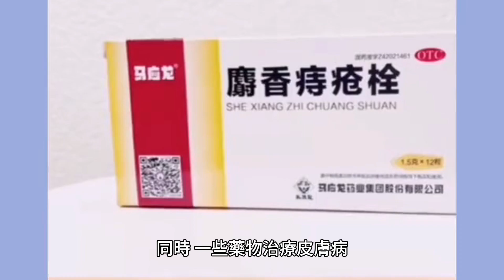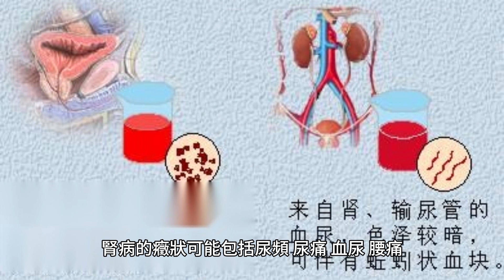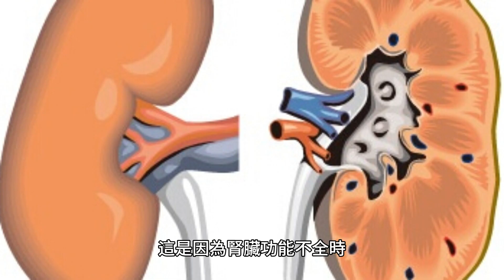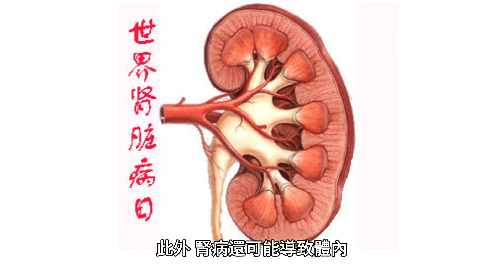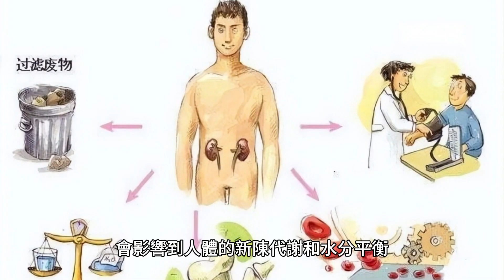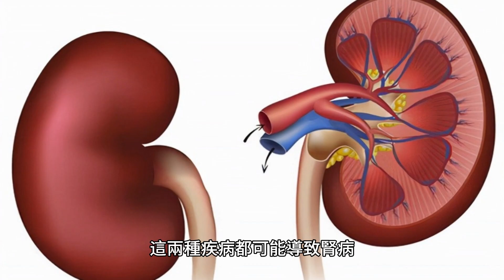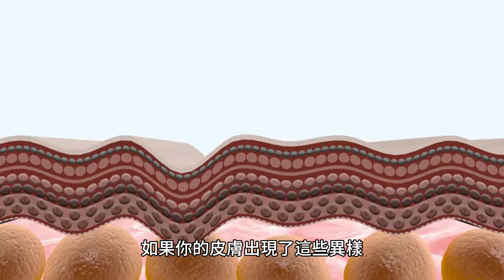不是皮膚病，而是腎病信號？皮膚出現3種異樣，可能是腎衰竭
很多人在生活中可能會忽視一些皮膚上的異樣，認為只是一些常見的皮膚病。

然而，這些皮膚上的異樣可能是腎病的信號。

下面我們就來看看哪些皮膚異樣可能是腎病的預警。

一、皮膚病和腎病的關聯性
皮膚病和腎病之間的關聯性主要體現在一些皮膚病可能是腎病的早期癥狀，或者是腎病並發癥的表現。

例如，腎病綜合癥患者可能會出現皮膚瘙癢、色素沈著等皮膚問題。另外，一些皮膚病如系統性紅斑狼瘡、紫癜等也可能引發腎病。

此外，由於腎臟功能下降，無法有效排除體內毒素，也可能導致皮膚病的發生。同時，一些藥物治療皮膚病時可能對腎臟產生負面影響，加重腎病的病情。

因此，皮膚病和腎病之間存在著密切的關聯性。

二、腎病的基本知識
腎病是一種常見的疾病，主要涉及腎臟的結構或功能的損害。腎臟是人體的重要器官，負責過濾血液，排除廢物，調節體液和電解質平衡，以及生產激素來控制血壓，制造紅血球和維持骨骼健康。

腎病的種類很多，包括急性腎損傷，慢性腎病，腎結石，腎炎，腎衰竭等。其中，慢性腎病是最常見的一種，通常是由糖尿病，高血壓或其他慢性疾病引起的。

腎病的癥狀可能包括尿頻，尿痛，血尿，腰痛，水腫，高血壓，疲勞，惡心，嘔吐，食欲不振，皮膚瘙癢，肌肉抽搐等。但在早期，腎病可能沒有明顯的癥狀，因此定期進行體檢是非常重要的。

腎病的診斷通常包括尿液檢查，血液檢查，腎功能測試，腎臟超聲波，CT掃描，MRI掃描，腎活組織檢查等。治療方法取決於腎病的類型和嚴重程度，可能包括藥物治療，透析，腎臟移植等。

預防腎病的方法主要包括保持健康的生活方式，如均衡飲食，定期運動，控制體重，戒煙限酒，控制血糖和血壓，避免過度使用非處方藥物等。

三、皮膚病作為腎病信號的三種異樣
1. 皮膚瘙癢：皮膚瘙癢與腎病之間存在密切的關系。腎病，特別是慢性腎病，可能會導致皮膚瘙癢。這是因為腎臟功能不全時，無法有效地過濾和排除體內的廢物和毒素，這些廢物和毒素會在體內積累，進而引發各種癥狀，包括皮膚瘙癢。

此外，腎病還可能導致體內礦物質和電解質的平衡失調，如磷的過量，這也可能引起皮膚瘙癢。再者，腎病可能導致皮膚幹燥，這也是引起皮膚瘙癢的一個常見原因。

因此，如果一個人經常感到皮膚瘙癢，特別是如果他還有其他腎病的癥狀，如尿頻、尿少、疲勞、食欲不振等，那麼他應該去看醫生，檢查是否有腎病。

2. 皮膚色素沈著：皮膚色素沈著可能是腎病的一個跡象。腎病可能導致體內某些物質的積累，這些物質可能會影響皮膚的顏色。例如，尿毒癥，一種嚴重的腎功能障礙，可能會導致皮膚變暗或呈黃色。

此外，腎病可能會影響身體對維生素D的處理，這可能會影響皮膚的顏色。然而，皮膚色素沈著也可能由許多其他因素引起，包括遺傳、日曬、荷爾蒙變化、某些藥物的使用等。

因此，如果你注意到皮膚顏色的變化，應該尋求醫生的建議，以確定其可能的原因。

3. 皮膚幹燥：皮膚幹燥與腎病之間存在一定的關系。腎臟是人體的主要排毒器官，當腎功能出現問題時，會影響到人體的新陳代謝和水分平衡，從而導致皮膚幹燥。

另外，腎病患者由於尿液中蛋白質的丟失，可能會導致皮膚的營養供應不足，使皮膚變得幹燥。

此外，腎病患者常常需要接受藥物治療，某些藥物可能會引起皮膚幹燥的副作用。因此，皮膚幹燥可能是腎病的一個癥狀，如果長期出現皮膚幹燥的情況，建議及時就醫檢查。

四、如何預防和應對腎病
預防和應對腎病的方法有很多。首先，保持健康的生活習慣是非常重要的。這包括定期運動，保持健康的飲食，避免過度攝入鹽分和蛋白質，限制酒精和咖啡因的攝入，以及戒煙。這些都可以幫助你保持健康的體重，降低高血壓和糖尿病的風險，這兩種疾病都可能導致腎病。

其次，定期進行體檢也是非常重要的。這可以幫助你及早發現任何可能的問題，從而盡早開始治療。如果你有糖尿病，高血壓或者家族中有人患有腎病，你可能需要更頻繁的檢查。

如果你已經被診斷為腎病，那麼遵循醫生的建議和治療計劃是非常重要的。這可能包括服用特定的藥物，改變飲食，或者在某些情況下，可能需要透析或腎臟移植。

最後，保持積極的心態也是非常重要的。腎病可能會帶來很大的壓力，但是有許多資源和支持可以幫助你應對這種壓力。例如，你可以尋找支持團體，或者尋求心理咨詢師的幫助。

以上就是腎病可能會引發的三種皮膚異樣，如果你的皮膚出現了這些異樣，你應該盡快去醫院進行腎臟功能檢查，以防止腎病進一步發展，導致腎衰竭。

同時，我們也要注意在日常生活中保持良好的生活習慣，避免過度疲勞，保持飲食平衡，避免攝入過多的鹽分和蛋白質，這些都是預防腎病的重要措施。